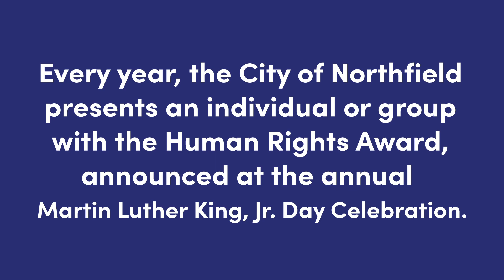Scott Wopata, Human Rights Award Recipient 2024 | City of Northfield, Minnesota